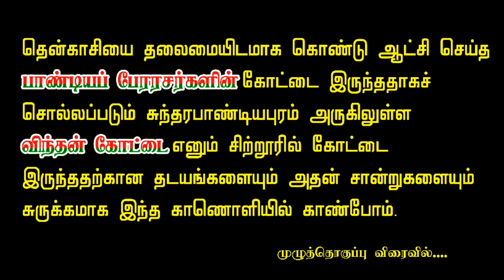தென்காசி பாண்டியர்களின் கோட்டை.